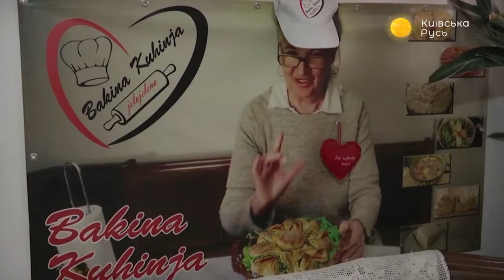Всемирный день добра – Утреннее настроение – Київська Русь // 13.11.2019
Не секрет, что в современном мире мы слишком спешим. Темп жизни сумасшедший, и не всегда нам хватает времени на добро и добрые дела. Все это нужно для того, чтобы напомнить про отзывчивость и человечность.

Гости программы:
– Юрий Кашпур, директор центра детской помощи «Город счастливых детей»;
– Анатолий Паламаренко, народный артист Украины;
– Евгения Яременко, психоаналитик;
– Кристина Гусина, мастерица по созданию ёлочных игрушек.

Распространи это видео!